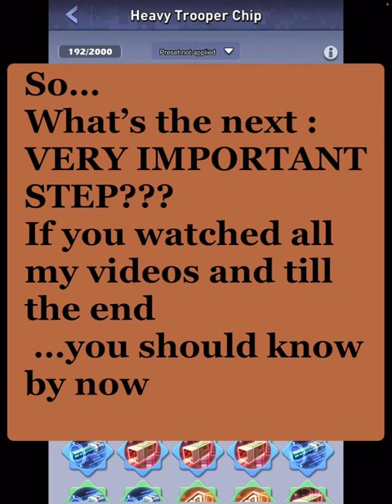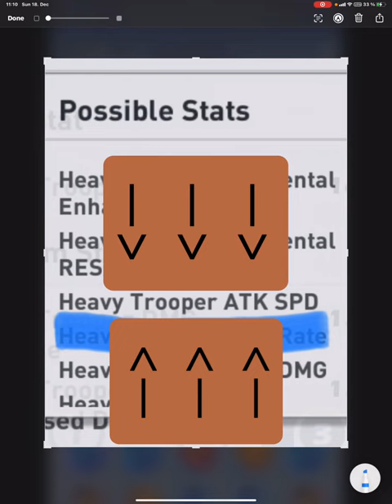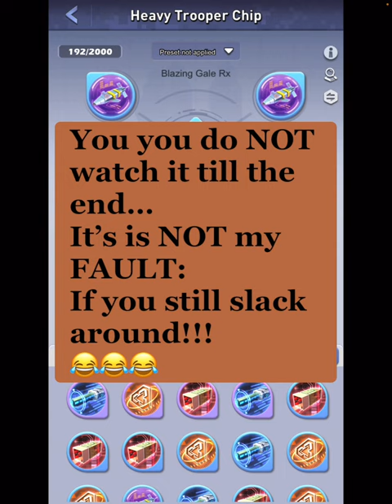TOPWAR: New Heavy Trooper | New Game mode | New Chip Set…let’s explain (watch till the END)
Since 8 months now , I am investing all my time in this YouTube project to help you:
- creating content
- answering all DMs on YouTube, discord , in game
- doing stream , tests etc
It’s FREE and the absolute BEST thing you can do to repay my efforts.
Help me growing this channel to reflect the amount of time , heart , money I invest every single day .